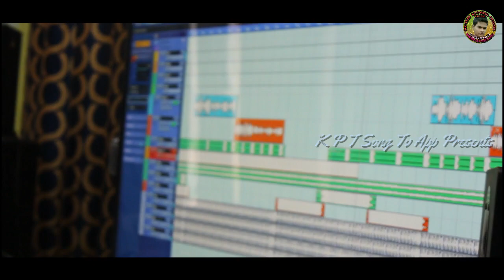Haye Haye Re Noni // New Koraputia Song // Singer Sadano // K P T Song Tv App Presents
Singer_SADANO

Lyrics_RAGUNATH

Mastering_PRADEEP_SIR

Music_SANTU_SIR

Recoding_JEYPORE_CASIO_MUSIC

This channel upload by new Koraputia son

♪ ♬ Koraputia songs ♬ ♪

Kpt song Budu download presentations

Ame ama channel Re allbom video song khub sigra anibu